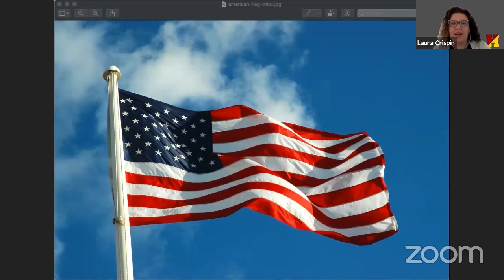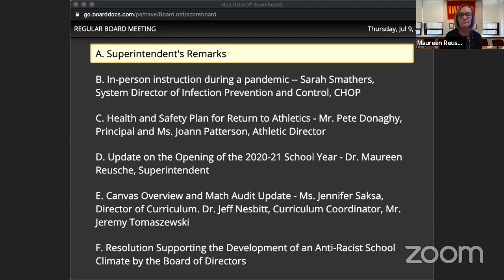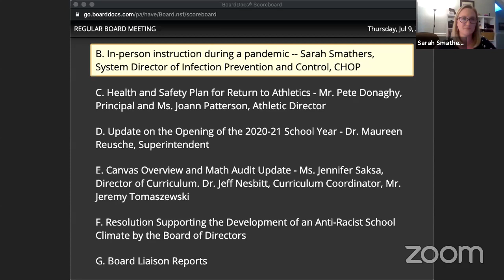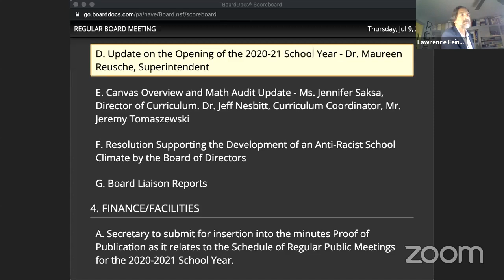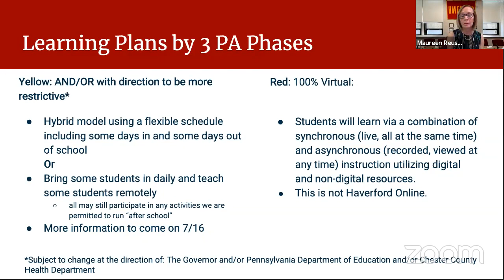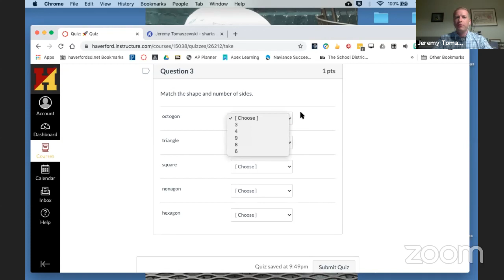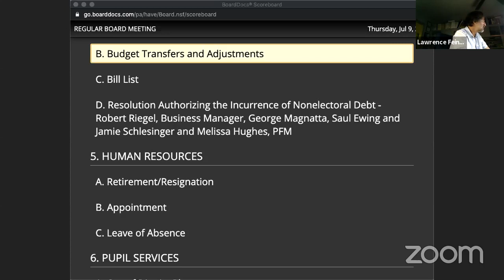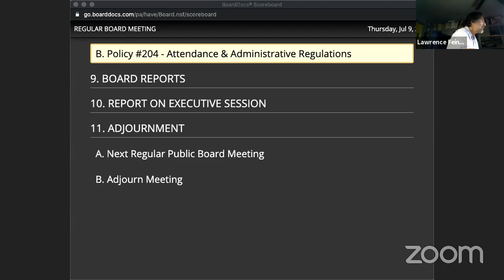Virtual School Board Meeting - July 9, 2020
The School District of Haverford Township Virtual School Board Meeting
In-person instruction during a pandemic, Health and Safety Plan for Return to Athletics, Update on the Opening of the 2020-21 School Year, Canvas Overview and Math Audit Update, Resolution Supporting the Development of an Anti-Racist School Climate by the Board of Directors,  Board Liaison Reports